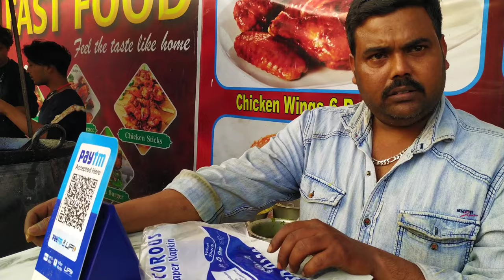Chicken Stick Lucknow 🥰 youtube खाकर मजा आ गया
Chicken Stick Lucknow 🥰
youtube खाकर मजा आ गया

From,
IMRAN ABBAS